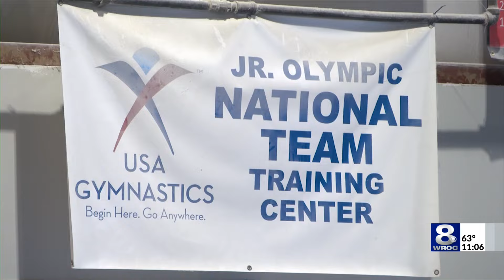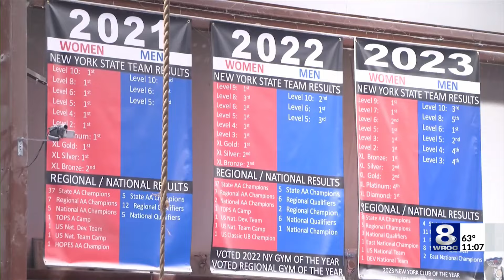Penfield gymnast to compete in Paris Olympics 2024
Kevin Penev of Penfield will be competing in the Paris Olympics 2024.